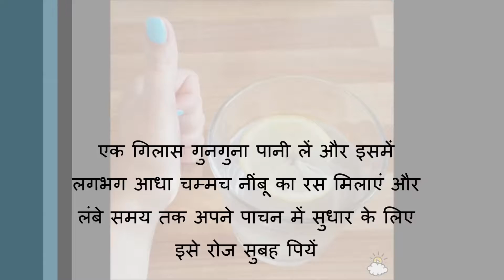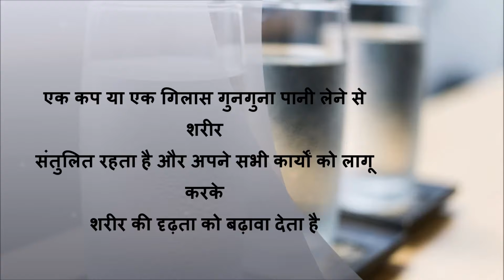Start your day with a drink of lukewarm water and you’ll soon reap the benefits.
प्राचीन चीनी चिकित्सा और भारतीय संस्कृति के अनुसार, एक गिलास गुनगुने पानी के साथ दिन की शुरुआत पाचन तंत्र को किक-स्टार्ट करने में मदद करती है और कई स्वास्थ्य लाभ प्रदान करती हैII
अपने मुंह और गले में उपकला कोशिकाओं को नुकसान से बचने के लिए 120 डिग्री फ़ारेनहाइट के अधिकतम तापमान पर पानी रखेंI
गुनगुने पानी का सेवन करने से आपका वजन कम नहीं होता है, लेकिन यह प्रक्रिया में मदद करता है।

सुबह की शुरुआत गुनगुने पानी और नींबू के साथ करने से आपके चयापचय को बढ़ावा मिलता है, जिससे शरीर को पूरे दिन अधिक कैलोरी जलाने की क्षमता मिलती है। ”गर्म पानी पीने से आपके शरीर में सूजन को रोकने के लिए आपकी आंतें भी साफ हो जाती हैं।
हर कोई एक भरी हुई नाक के लिए घरेलू उपचार की तलाश कर रहा है - इसलिए गर्म या गुनगुना पानी पीने की कोशिश करें। यह श्वसन पथ के संक्रमण के कुछ लक्षणों को कम करने में मदद कर सकता हैII

ठंडा पानी पीने की तुलना में गर्म पानी पीने से नाक की भीड़ तेज हो जाती है क्योंकि उच्च तापमान उस दर को तेज कर देता है जिस पर बलगम हो सकता है।